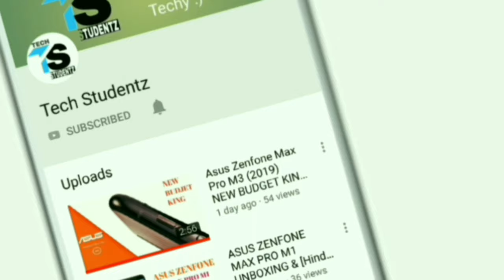Poco F2 in India.?? Finally Redmi K20 Pro full specifications 😱🔥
1.poco f2 launch in India

2.Redmi k20 Pro full specifications

3.Redmi k20 Pro he poco f2 hosakta hai a video me aap Ko sab pata chalega.

Hello tech studentz aap Ko is video me Redmi k20 Pro ka display, battery, performance, camera ect